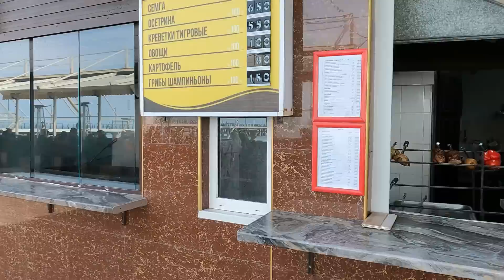Все на пляж! Лето приближается! 04.04.2023г.🌴ЛАЗАРЕВСКОЕ СЕГОДНЯ🌴СОЧИ.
Желающие  могут поддержать на дрон и камеру и все ,что необходимо для сьемок ! -  Сбербанка  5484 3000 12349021